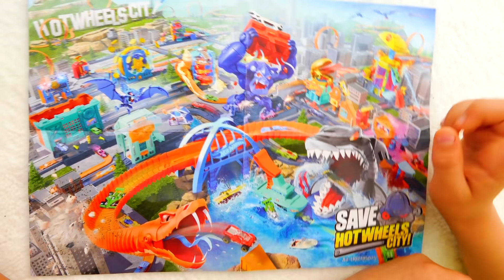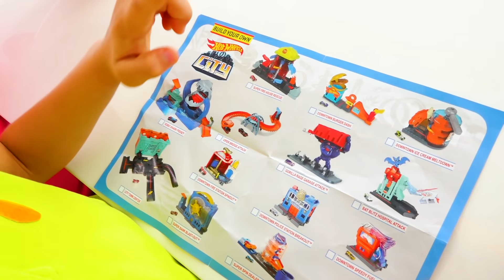니키타는 장난감 자동차와 재미를 뜨거운 바퀴 도시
블라드와 니키타 새로운 핫 휠 놀이 세트와 함께 재생할 수 있습니다.
ad 우리를 지불하고 우리가이 비디오를 만드는 데 도움을 뜨거운 바퀴에 감사드립니다. 이 뜨거운 바퀴에 대한 광고입니다.

구독하세요!